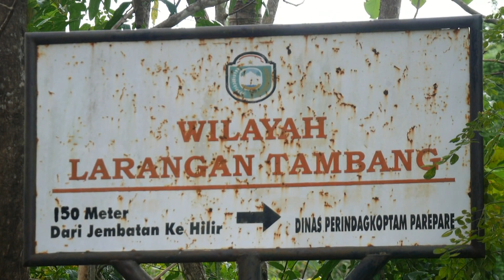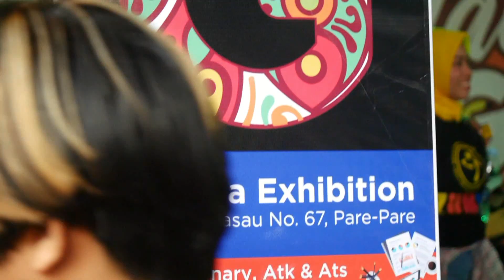ADA APA HARI INI EPISODE #26 : DESTINASI LIBURAN AKHIR PEKAN DI PAREPARE, DARI LAUT HINGGA SUNGAI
Perjalanan Luar biasa di Episode kali ini.
karena kita mengunjungi banyak tempat. dan Di tutup dengan senam Zumba dengan peserta yang manis manis.